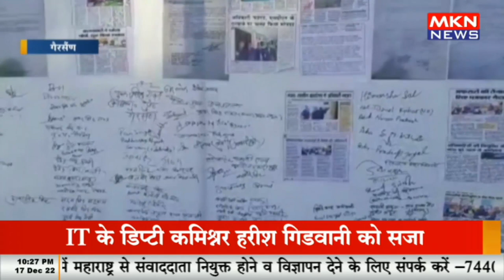गैरसैंण - गैरसैंण प्रेस का आंदोलन पांचवे दिन भी जारी